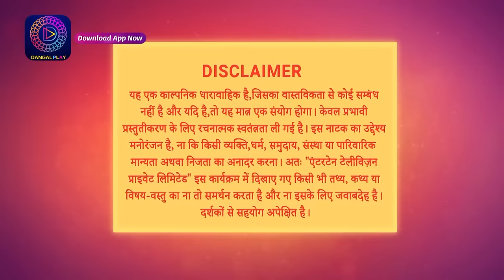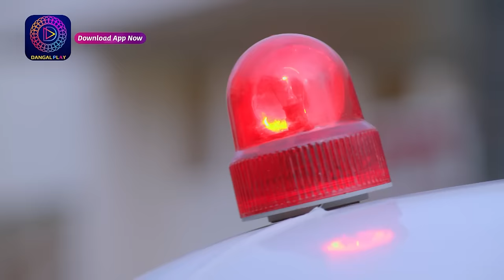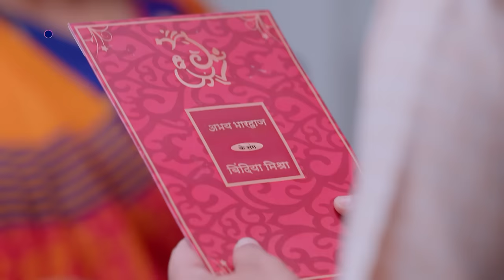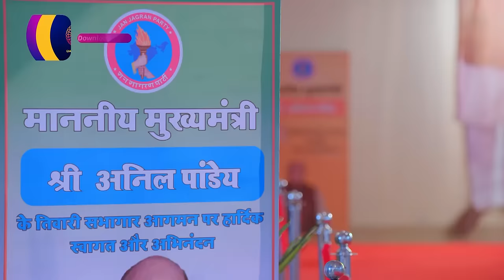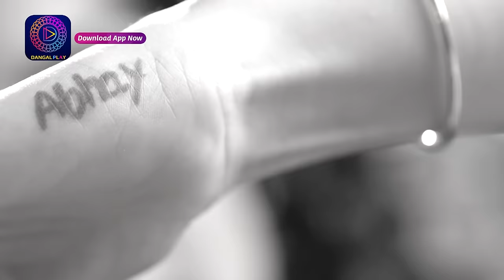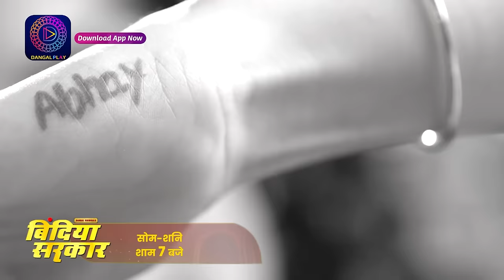Bindiya Sarkar | बिंदिया सरकार | Full Episode 3 | TV Serial | Watch more on Dangal Play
You can watch the Dangal TV channel :
Fastway Channel No: 15
Digena Channel No: 117
Zing Channel No: 119
Tata Play: 177
Sun Channel No : 328